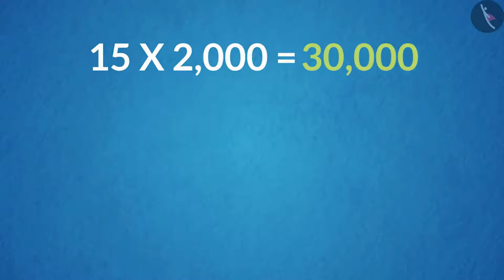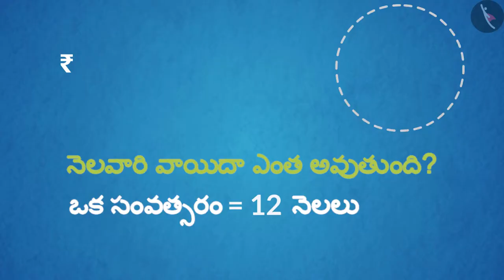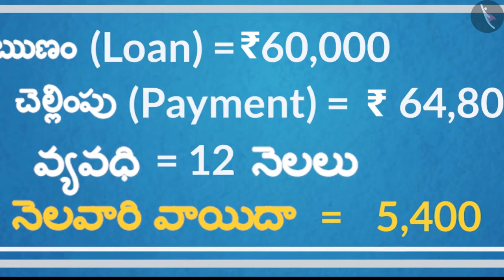డబ్బు వాడకం | Part 1/3 | Use of money | Telugu | Class 5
"డబ్బు వాడకం | Part 1/3 | Use of money | Telugu | Class 5 | ఆకృతులు మరియు స్థానం | कक्षा 5 | NCERT | చేప కథ

Right Angle, less or more | Shapes and Space | Grade 5 | NCERT | The Fish Tale

Welcome to part 1 of Use of money. In this video, we will discuss the concept of Use of money.